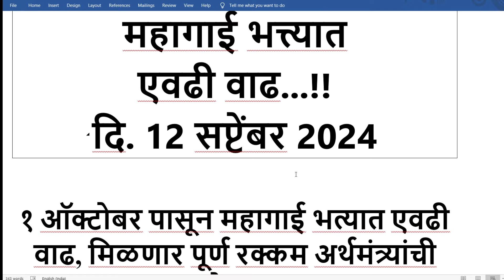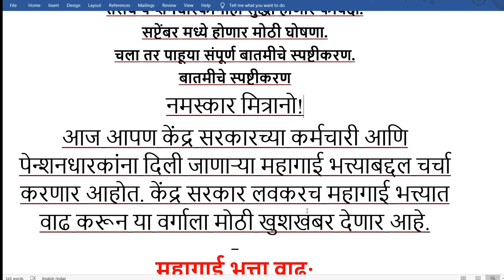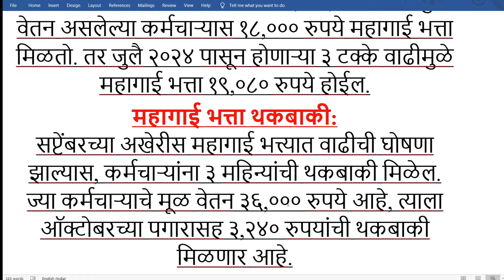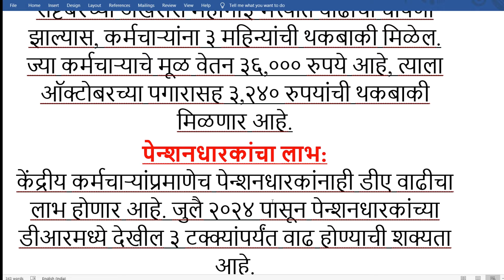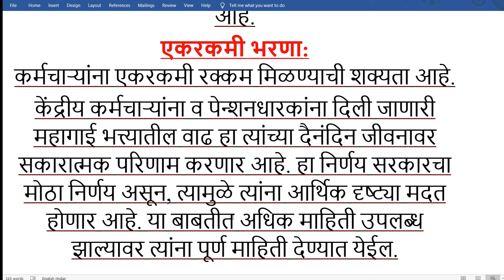१ ऑक्टोबर पासून महागाई भत्यात एवढी वाढ मिळणार पूर्ण रक्कम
१ ऑक्टोबर पासून महागाई भत्यात एवढी वाढ, मिळणार पूर्ण रक्कम अर्थमंत्र्यांची घोषणा

नमस्कार
मित्रांनो पुन्हा एकदा आपले हार्दिक स्वागत.
महागाई भत्ता संदर्भात मोठी ब्रेकिंग न्यूज.
कर्मचाऱ्यांना होणार एवढा लाभ.
तसेच पेन्शनधारकांनाही सुद्धा होणार फायदा.
सप्टेंबर मध्ये होणार मोठी घोषणा.
चला तर पाहूया संपूर्ण बातमीचे स्पष्टीकरण.
बातमीचे स्पष्टीकरण
नमस्कार मित्रानो!
आज आपण केंद्र सरकारच्या कर्मचारी आणि पेन्शनधारकांना दिली जाणाऱ्या महागाई भत्त्याबद्दल चर्चा करणार आहोत. केंद्र सरकार लवकरच महागाई भत्त्यात वाढ करून या वर्गाला मोठी खुशखबर देणार आहे